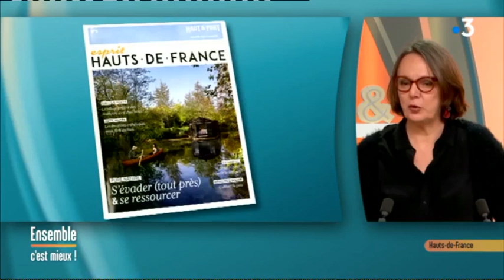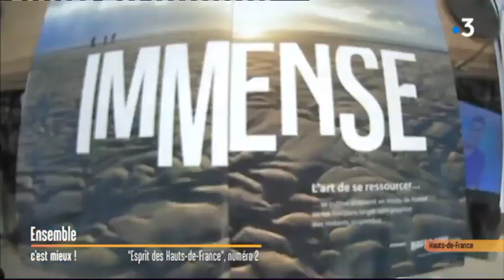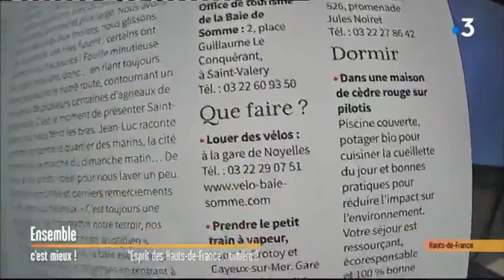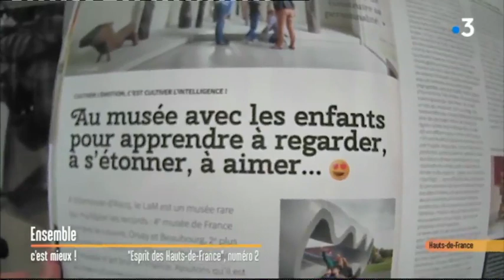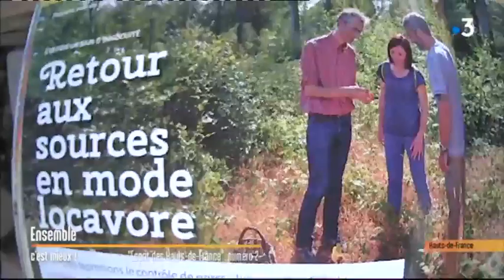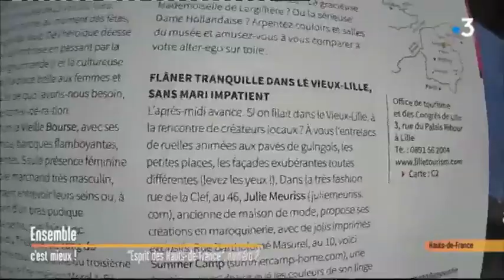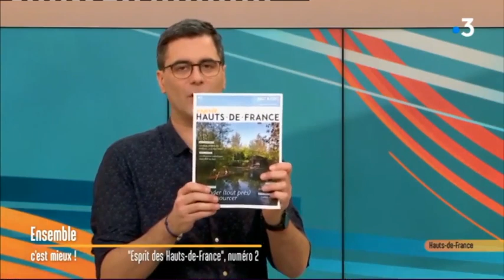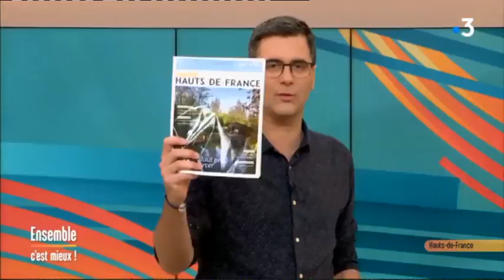Présentation du magazine Esprit Hauts-de-France n°2 sur "Ensemble cest mieux"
Vous l'attendez tous, encore quelques jours de patience pour avoir entre les mains... le magazine Esprit Hauts-de-France numéro 2 ! Au sommaire : articles inspirants et bons plans pour se ressourcer en HautsdeFrance.
Isabelle Thellier, directrice adjointe du CRTC et rédactrice en chef du magazine, vous le présente HautEtFort dans la nouvelle émission de France 3 Nord Pas-de-Calais France 3 Picardie "Ensemble c'est mieux !".